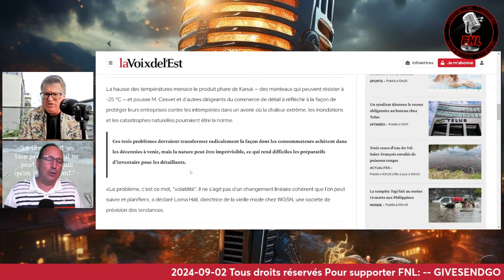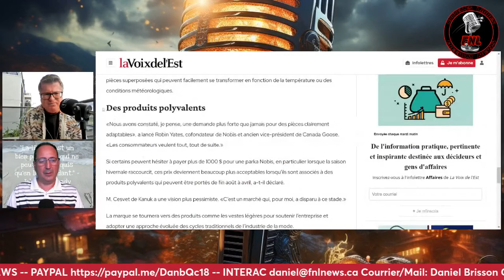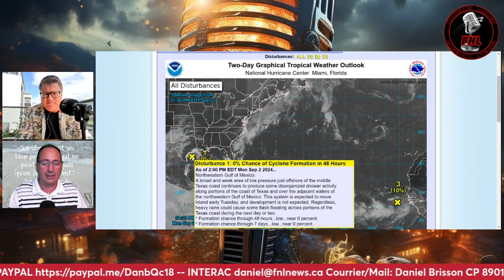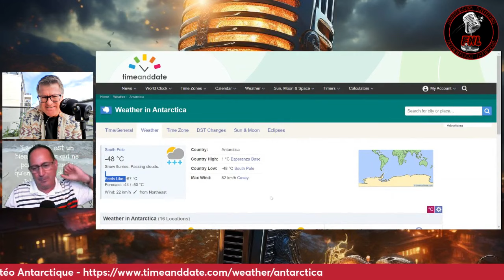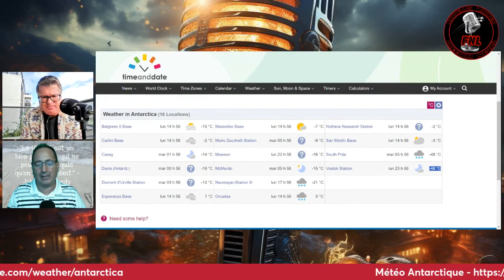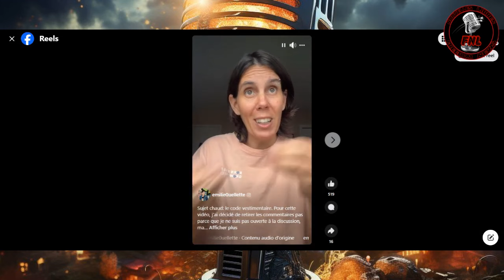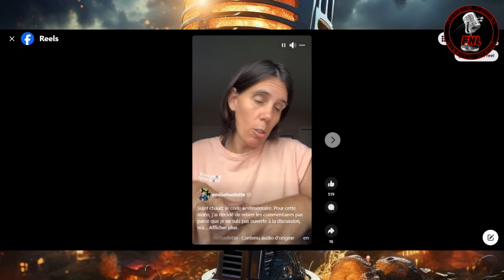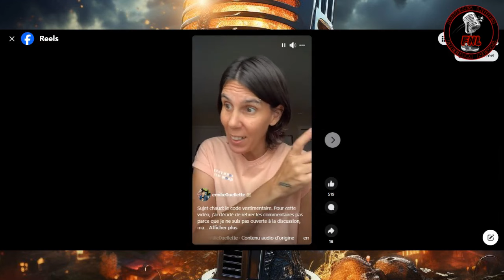Daniel et Samuel - Fête du travail! Le froid qui réchauffe! Et autres sujets :)